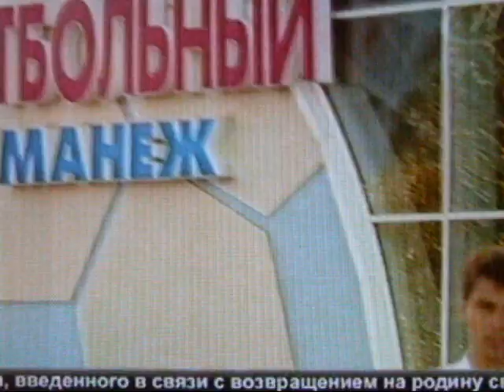HJ BLOG EXCLUSIVE COVERAGE - MISS INTERCONTINENTAL 2009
HJ BLOG EXCLUSIVE COVERAGE - MISS INTERCONTINENTAL 2009. Belarus news about Miss Intercontinental Beauty Pageant. - Video: HJCG